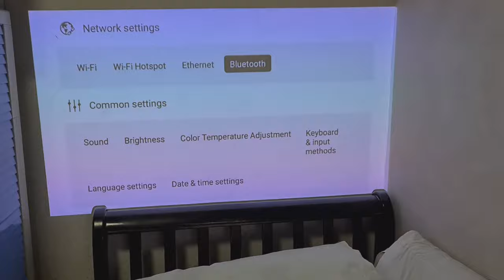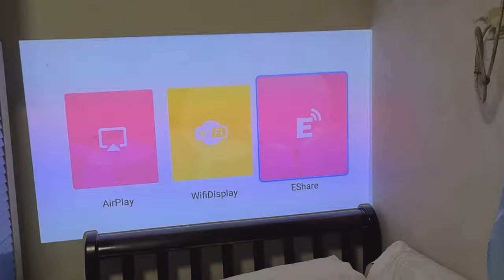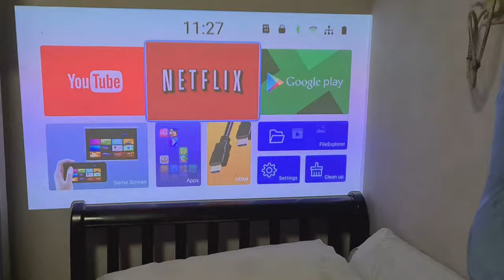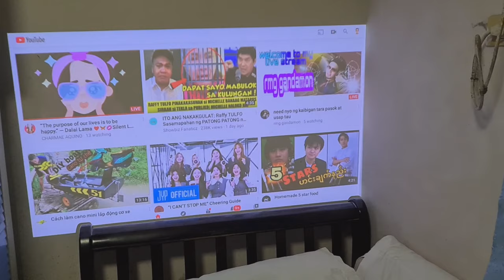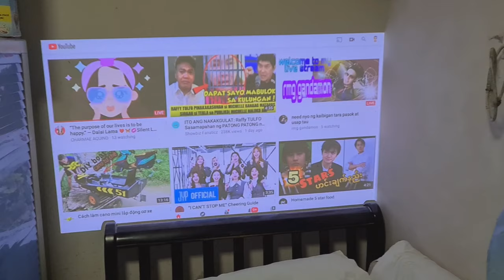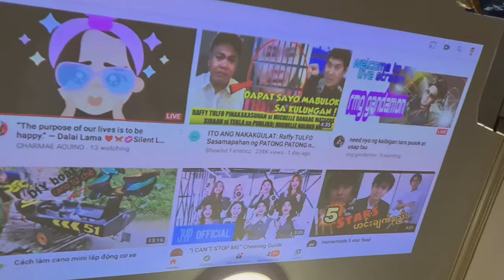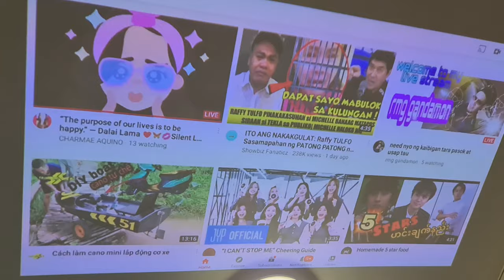Home Theater Anywhere! STROM Mini Portable Projector Review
In Today's video we will be taking a hands on look at the STROM mini projector! This is a completely portable wireless smart projector that can connect to wifi, stream movies and even connect to a bluetooth speaker for wireless audio. It is perfect to take on the go to a friends house for movie night and also great for laying in bed and watching videos on the ceiling. This is a great pico pocket projector for anyone shopping on a budget! Maybe even the best pocket projector of 2020! Check it out!